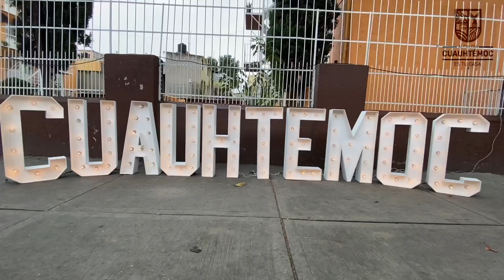Gran convivencia familiar en la Ruta de la Alegría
🥰Porque verlos sonreir es nuestra mayor motivación,👏🏻 en esta ocasión llevamos la RutaDeLaAlegría🥳 a la 📍ColoniaMaza donde disfrutamos como la gran familia que somos.👨‍👩‍👧🫰🏻
¡Nos vemos en la siguiente!🫶🏻